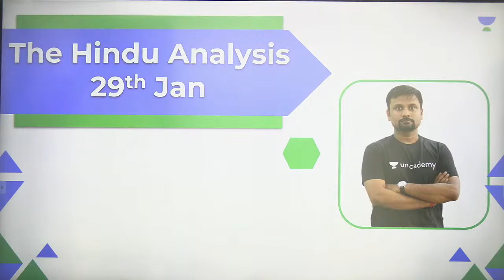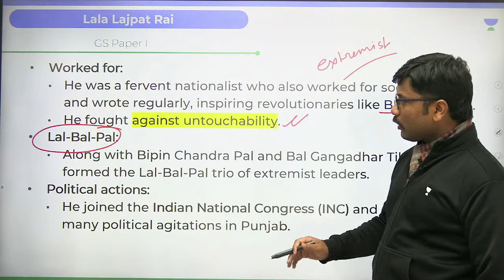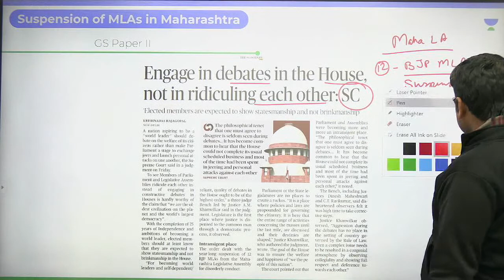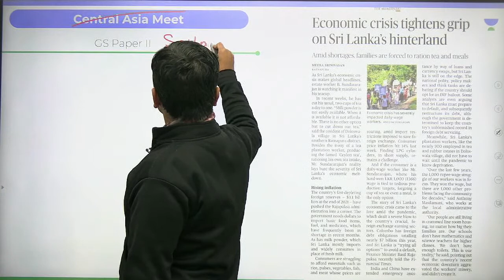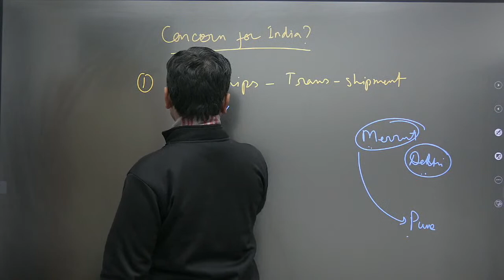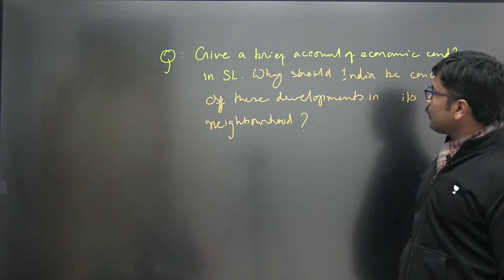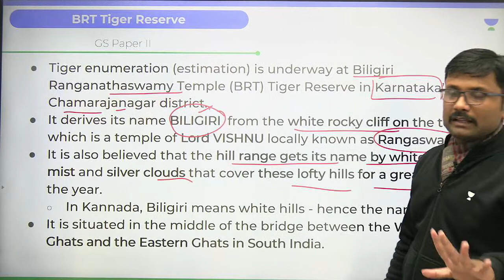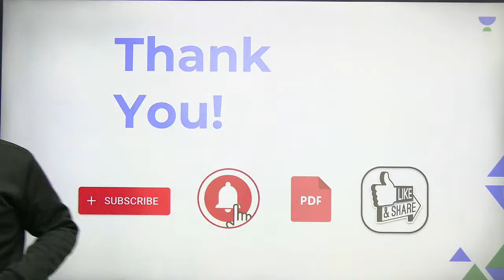The Hindu Analysis With MCQs & Mains Question | 29 Jan 2022 | UPSC CSE/IAS 2022 | Durgesh Sir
Unacademy Combat every Sunday at 11:00 AM.

Unacademy Subscription Benefits:
1. Learn from your favorite Educator
2. Dedicated DOUBT sessions
3. One Subscription, Unlimited Access
4. Real-time interaction with Educators
5. You can ask doubts in a live class
6. Limited students
7. Download the videos & watch them offline

Get the UPSC CSE- GS Iconic Advantage:
1. Personal Coach
2. Study Planner & Bi-weekly Reviews
3. Dedicated Doubt Clearing Space
4. Personalized Test Analysis
5. Study Booster Sessions
6. Preparatory Study Material
7. All the Unacademy Subscription Benefits